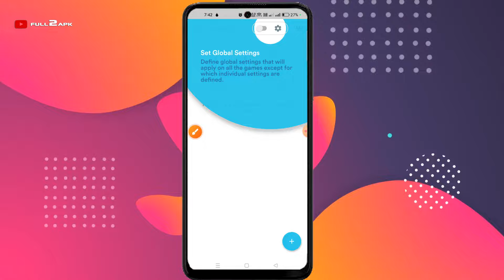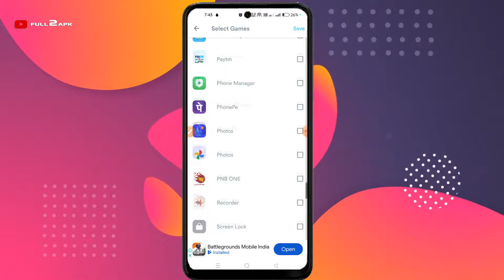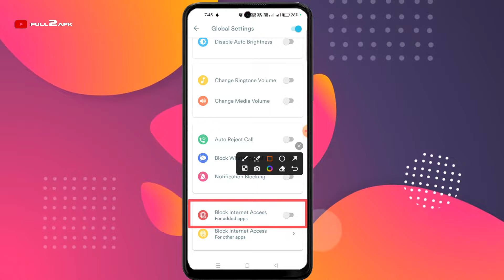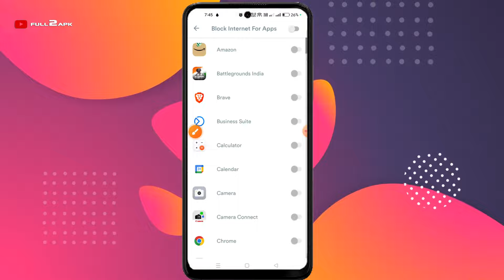Game Mode Game Booster Pro | Powerful Game Booster | Best game Booster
Gaming enthusiasts are constantly seeking ways to enhance their gaming experience, and with the evolution of gaming apps, the possibilities are expanding. One notable player in this arena is the Gaming Mode Game Booster Pro App, a powerful tool designed to optimize gaming performance on various devices.

Evolution of Gaming Apps
The journey of gaming apps has been fascinating. From the rudimentary games of the past to the sophisticated, graphics-intensive titles of today, the demand for high-performance gaming experiences has grown exponentially. This evolution has led to the creation of gaming boosters, specialized applications designed to maximize a device's gaming capabilities.

Understanding Gaming Mode Game Booster Pro App
Gaming Mode Game Booster Pro App stands out among its peers with a comprehensive set of features. From real-time performance optimization to compatibility across a range of devices, this app promises to elevate your gaming sessions to new heights. Let's delve into its functionalities and explore how it can make a difference in your gaming world.

Boosting Gaming Performance
Gaming Mode Game Booster Pro App doesn't just promise; it delivers. With real-time optimization, users can witness a noticeable impact on graphics quality and frame rates. The app works seamlessly in the background, ensuring that your device is always ready for the demands of the latest and most resource-intensive games.

Customization Options
Not all gamers are the same, and Gaming Mode Game Booster Pro App recognizes this diversity. Offering a range of customization options, users can tailor settings to match their gaming preferences. For power users, advanced configurations provide an extra layer of control, allowing for a truly personalized gaming experience.

Compatibility with Popular Games
A booster is only as good as its game compatibility. Gaming Mode Game Booster Pro App boasts an extensive list of supported games, ensuring that whether you're into fast-paced shooters or immersive RPGs, this app has you covered. User testimonials and experiences further affirm its effectiveness across a broad spectrum of gaming genres.

Benefits of Using Gaming Mode Game Booster Pro App
The tangible benefits of using this app extend beyond enhanced graphics and smoother gameplay. Users report an overall improvement in their gaming experience, with some noting a reduction in device heating and lag. Additionally, the app's optimization contributes to an extended lifespan for your gaming device.

Comparison with Other Gaming Boosters
In a crowded market, what makes Gaming Mode Game Booster Pro App stand out? A comparative analysis reveals its strengths lie in its robust optimization algorithms and seamless compatibility across a wide range of games. Users consistently praise its ability to deliver results where other boosters fall short.

Success Stories
The real measure of a gaming app's success lies in the experiences of its users. Numerous success stories highlight the transformative impact Gaming Mode Game Booster Pro App has had on gaming sessions worldwide. From casual gamers to competitive eSports enthusiasts, the app has garnered praise for its reliability and performance.

Future Developments
Looking ahead, Gaming Mode Game Booster Pro App shows no signs of slowing down. Anticipated updates include additional features, optimizations for upcoming game releases, and increased community engagement. As the gaming community evolves, so does this app, ensuring users stay at the forefront of gaming technology.

Conclusion
In the ever-expanding universe of gaming apps, Gaming Mode Game Booster Pro App emerges as a reliable companion for those seeking unparalleled gaming experiences. From its user-friendly interface to its impressive real-time optimizations, this app has earned its place among the top gaming boosters. Take your gaming to the next level; try Gaming Mode Game Booster Pro App today.

FAQs
Is Gaming Mode Game Booster Pro App compatible with all devices?

Yes, the app is designed to be compatible with a wide range of devices, ensuring a broad user base.
How does the app impact battery life during gaming sessions?

The app incorporates efficient power management strategies to minimize battery consumption during gameplay.
What sets Gaming Mode Game Booster Pro App apart from other gaming boosters?

Its seamless compatibility across various games and robust optimization algorithms distinguish it from the competition.
Are frequent updates provided, and how responsive is the support team?

Yes, the app receives regular updates, and the support team actively engages with user feedback to address concerns promptly.